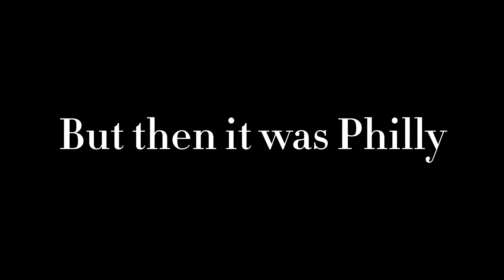My trip to PHILADELPHIA PT.1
This is part 1 to my trip to philly. hopefully y'all enjoyed and watched the full video. I know it's short but its a part 2 that's coming soon and it will be longer than this video. If you have not already liked the video, do so. Also if you are new to the channel sub up and join the infamous MOB